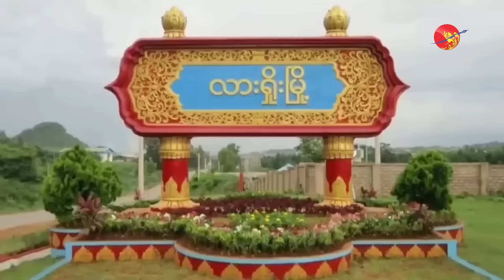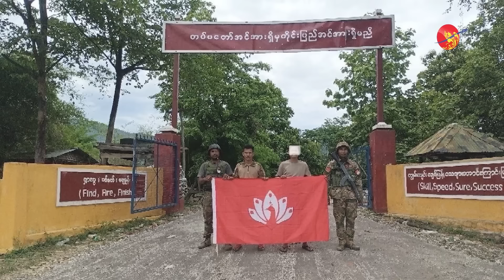စစ်သားတွေက တိုက်ဖို့ထက်ပြေးဖို့ပဲ အားသန်နေတယ် (ရုပ်/သံ)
ဇော်မြတ်ခန့်၊ ဇူလိုင် ၁၁၊ ၂၀၂၄

ရှမ်းပြည်နယ်မြောက်ပိုင်းက ၁၀၂၇ စစ်ဆင်ရေး ဒုတိယပိုင်းမှာ စစ်ကောင်စီက စခန်းတွေလက်လွှတ်နေရသလို နောင်ချိုမြို့ကိုလည်း လက်လွှတ်လိုက်ရပြီ ဖြစ်ပါတယ်။

နောင်ချိုမြို့က စကခ ၁ လက်အောက်ခံ ဒုံးတပ်ရင်းအပါအဝင် တပ်ရင်း ၃ ခုလုံးကို သိမ်းပိုက်ပြီး မြို့ကိုလည်း ထိန်းချုပ်ထားနိုင်တယ်လို့  တအာင်းအမျိုးသားလွတ်မြောက်ရေးတပ်မတော် (TNLA) က တရားဝင်ကြေညာထားပါတယ်။

စစ်ကောင်စီဟာ ရှမ်းမြောက်တိုက်ပွဲတွေအတွက် စစ်အင်အား၊ လက်နက်အင်အား ဖြည့်တင်းထားခဲ့ပေမယ့် တိုက်ပွဲတွေဟာ မြို့တော်လားရှိုးကနေ တဖြည်းဖြည့် စိမ့်ဝင်လာပြီး မြို့ပေါ်ရပ်ကွက်တွေ ကျယ်ပြန့်လာတာတွေ့ရပါတယ်။

စစ်ကောင်စီဟာ ဒီအခြေအနေတွေအတွက် အပြင်းအထန်ကြိုတင်ပြင်ဆင်ခဲ့တာတောင် စစ်ရှုံးနေတာဟာ အောက်ခြေစစ်သားတွေရဲ့ စိတ်အားထက်သန်မှုမရှိတာကြောင့် ဖြစ်တယ်လို့ CDM အရာရှိတွေက သုံးသပ်ကြပါတယ်။

၁၀၂၇ စစ်ဆင်ရေး ဒုတိယအပိုင်းနဲ့ပတ်သက်ပြီး စစ်ကောင်စီတပ်ကနေ အကြမ်းမဖက်အာဏာဖီဆန်ရေးလှုပ်ရှားမှု (CDM) အဖြစ်ဝင်လာတဲ့ ဗိုလ်ကြီး ကျော်မြင့်လွင်နဲ့  လုံခြုံရေးအရ အမည်မဖော်လိုတဲ့ ဗိုလ်မှူးတဦးက သုံးသပ်ထားကြပါတယ်။